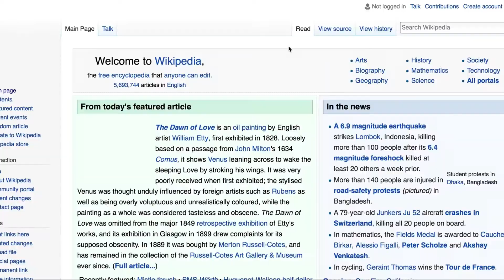Fall Studio Vlog - Kristi Beisecker